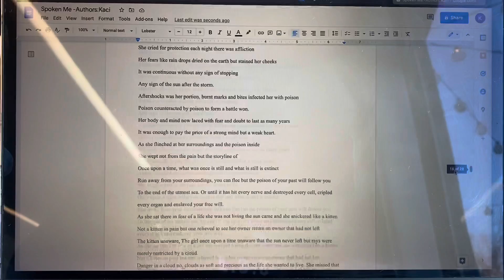My intro video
Kaci Treasure
Assignment: My intro video
Com 131 Wem
Professor Jackson